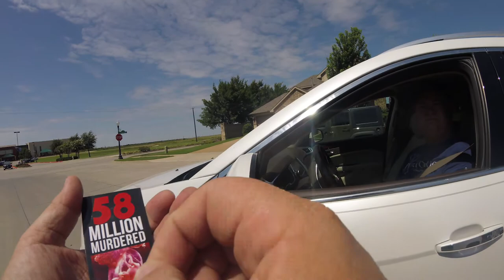Prestonwood Baptist Church talking to Abolitionist on sunday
Very nice member of Prestonwood Baptist Church talking with Abolitionist. Abolitionist bring the Gospel of Christ into conflict with a Pro-life Church member. Never nice guy and it was a very good talk.